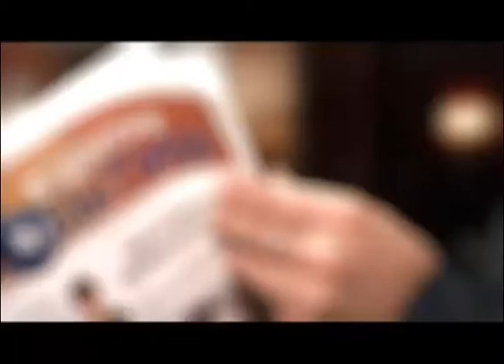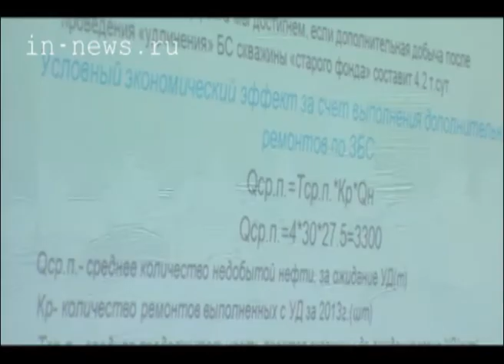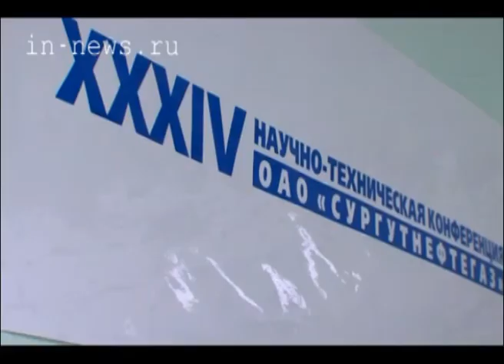НТК "Сургутнефтегаза" (ВЦС от 15.04.14)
Добыча полезных ископаемых по науке. В компании "Сургунефтегаз" проходит очередная конференция молодых ученых и специалистов.